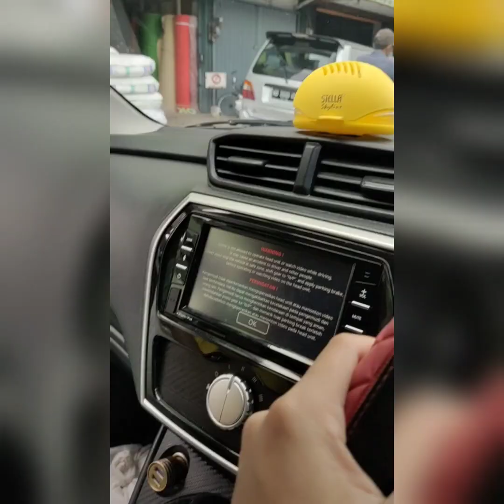Berkah Ramadhan Part 2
Alhamdulillah semua berjalan lancar ..
terimakasih teman teman atas semua donasi yg dititipkan kepada saya ..
semoga Allah membalas semua kebaikan teman teman ..
Aamiin 😇🙏